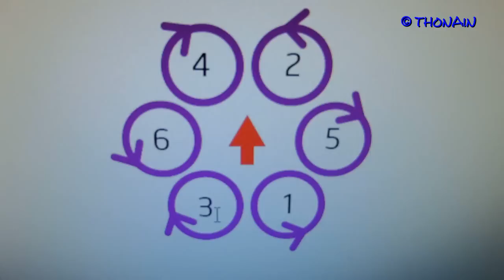MONTAGE DRONE JPAY pour les nuls - PART 1 SETUP FPV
vidéo tutorielle du montage pas à pas du drone hexa JPAY SPIDER
Vidéo setup UAV JPAY step by step
Drones made in France ! made in Hte-Savoie
moteurs dys BE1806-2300KV et ESC dys 10 Amp